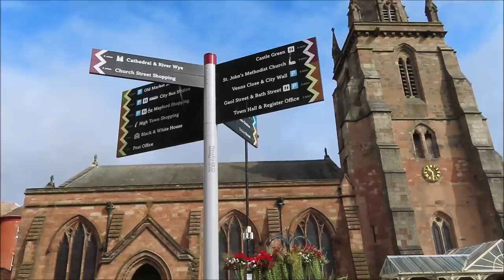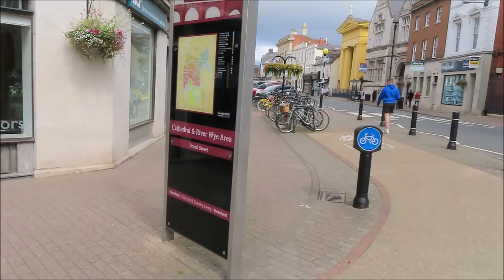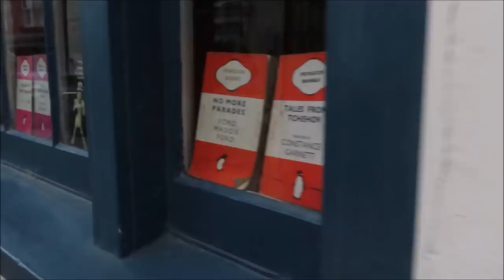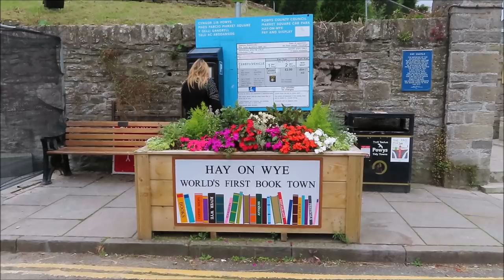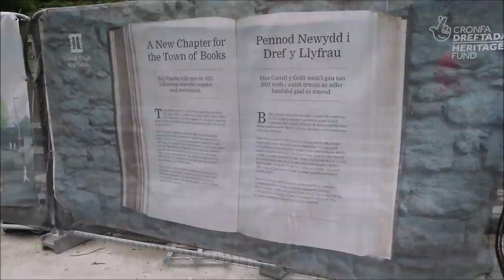A SCENIC TOUR OF THE FOREST OF DEAN AND THE WYE VALLEY AUGUST 2021 Part 2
Our coach takes us to have a look at Hereford and Hay on Wye.